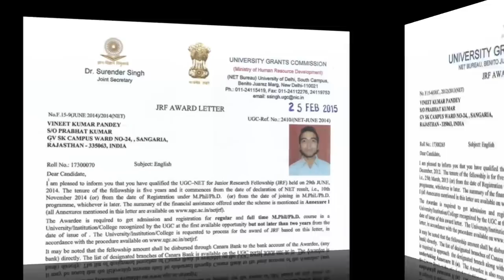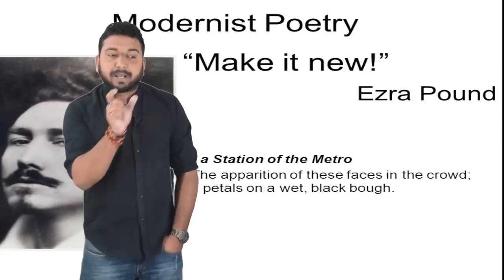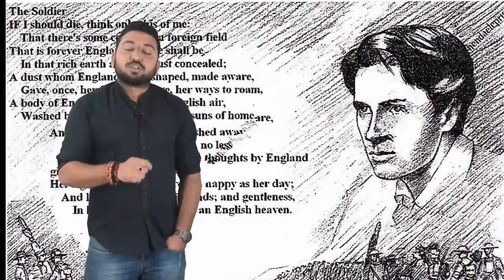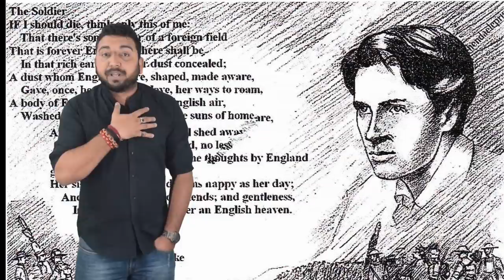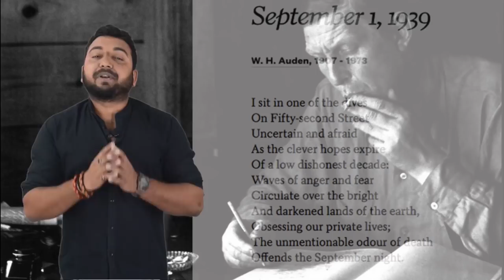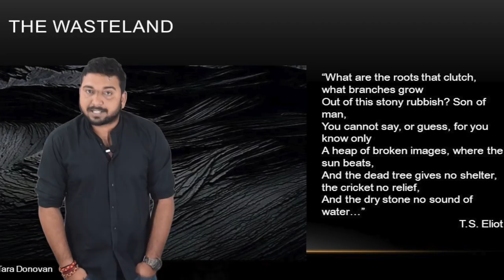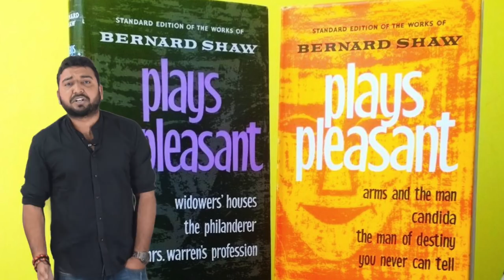MODERN AGE lecture by 6 TIME NET 2 JRF 15 SET Qualified Man VINEET PANDEY (8587035827)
Modern age is called mot complex age of literature as no definition can explain the essence completely. Ezra Pound said "MAKE IT NEW"
Virginia Woolf said " IN 1910 HUMAN CHARACTER CHANGED"
W.H.Auden called it " AGE OF ANXIETY"
POST MODERN AGE has its own complexities.
vineet pandey is an expert of nta  net English and has done NET JRF for multiple times( 6 time NET 2 time JRF and 15 SET exams)
. to contact him whatspp on 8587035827

Qualify in JUST 30 DAYS |Strategy for EXAM | NTA NET JRF all subjects by vineet pandey

क्या आपको एग्जाम का डर है ? Are You In EXAM TIME Depression ? WATCH THIS VIDEO AND GET SUCCESS

BEST EVER LECTURE ON INDIAN LITERATURE FOT NTA NET JRF EXAM BY 6 NET 2 JRF 15 SET QUALIFIED MAN

LIVE' NTA NET ENGLISH LITERATURE paper solving by 6 NET 2 JRF 15 SET qualified TEACHER 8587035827